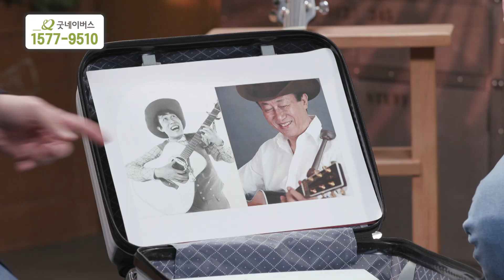[SBS]세가여 우디 닮은꼴 서수남 선생님의 인생이야기